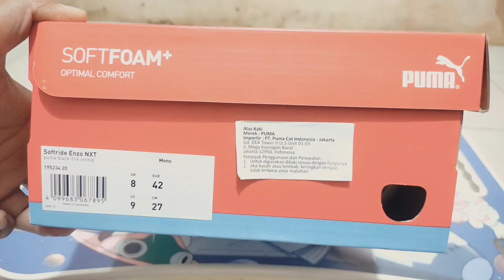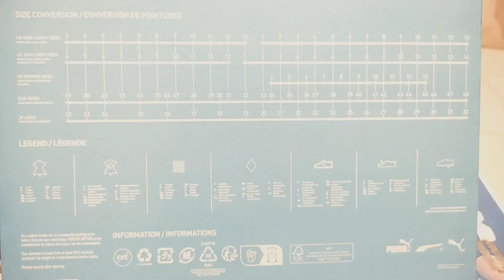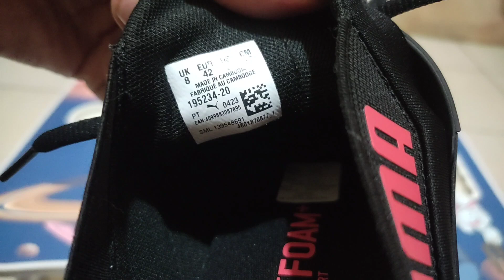Unboxing Sepatu PUMA Softride Enzo NXT